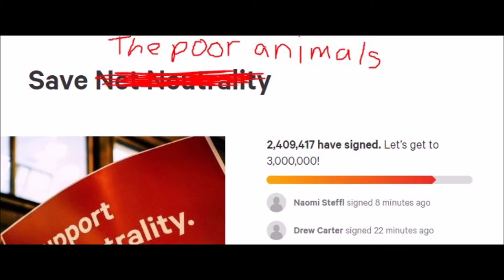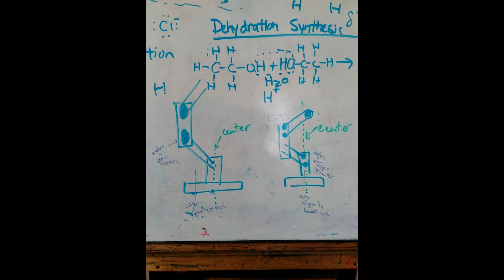Oil Spills Are Bad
There was once a little boy who sat alone on the bus, questioning all his decisions up until now. He had come far. From a poor little bullied nerd to a poor bullied nerd, he had always stuck to his guns. Stuck to what he loved.

It was now time for him to leave the nest. To fly or to fall was up to him. He knew this. And he took a flying leap, knowing he faced an inevitable landing. How he landed was up to him.

Around him, others jumped, some high, some low. Some were tall, some were heavy.